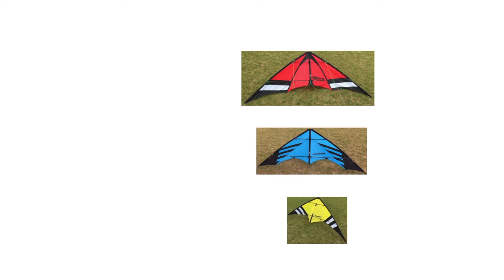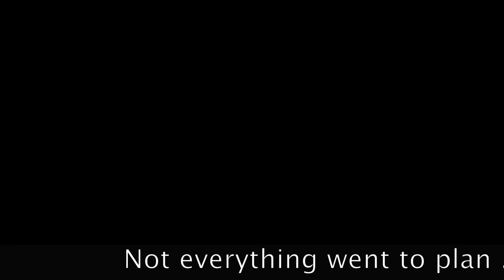Stinger Cruiser Buzz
3, two line, sporty kites from HQ Invento to pull you around in high winds.